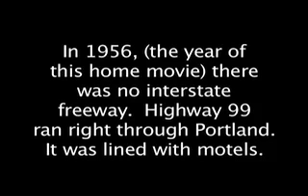Rebuilding of Shangri-La Motel, 1956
Some of the films and sites have more tangible relations than others. The strongest relation between film and site is The Rebuilding of the Shangri-La Motel. It is a home move documenting the rebuilding of the motel in 1956. That is all that it is. The Shangri-La was built on HWY 99 East at DeKalb in the late 1930's. The film was shot in eye popping Kodachrome color which looks like it was made yesterday. Video MaCk MCfarland using film from The Nyback Collection